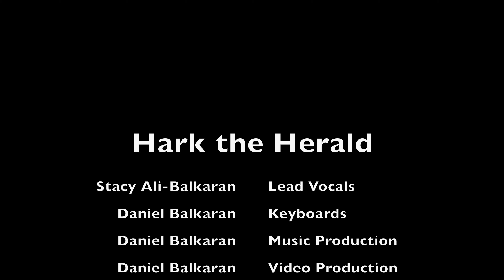Hark the herald angels sing | Daniel & Stacy [RECORDED LIVE 2023]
LYRICS:
1 Hark! the herald angels sing,
"Glory to the newborn King:
with th'angelic hosts proclaim,
"Christ is born in Bethlehem!"
Refrain:
2 Christ, by highest heaven adored,
offspring of the Virgin's womb:
Jesus, our Immanuel. [Refrain]
3 Hail the heaven-born Prince of Peace!
born to give us second birth. [Refrain]